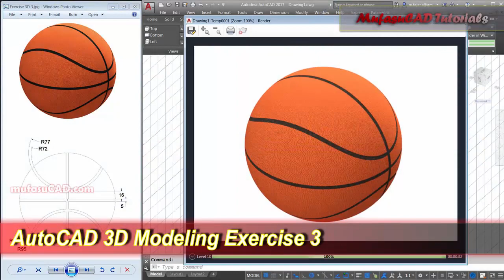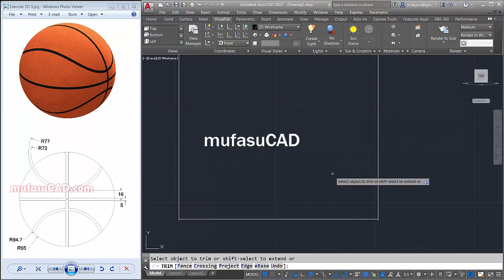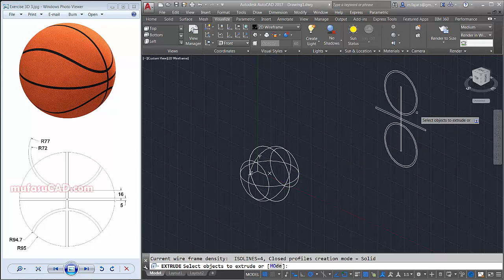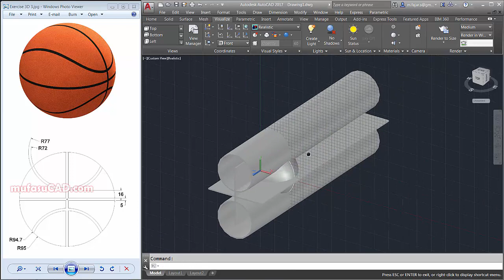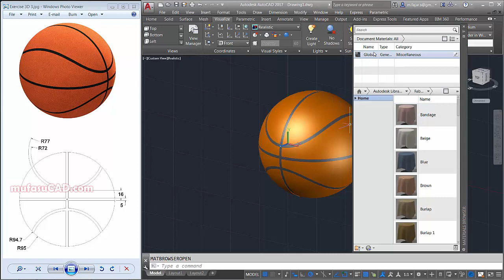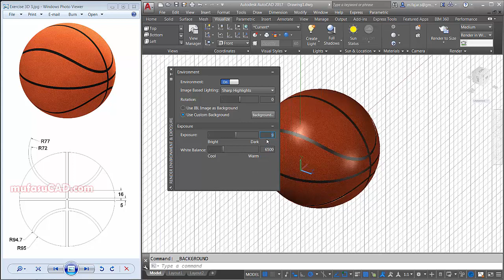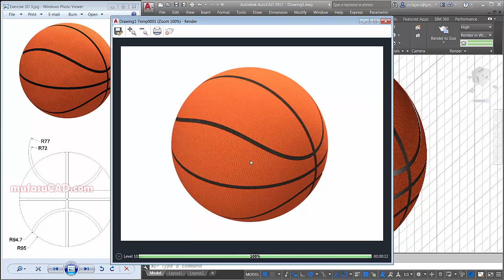AutoCAD 3D Modeling | Basketball Tutorial | Exercise 3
Course autocad 3d modeling with our practice exercise to make basketball with texture and rendering for beginner at basic level,